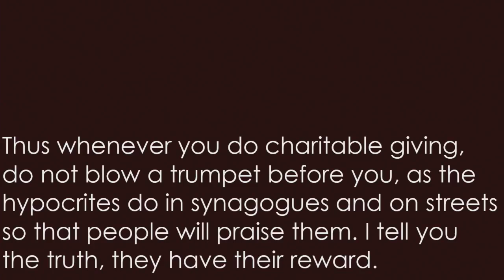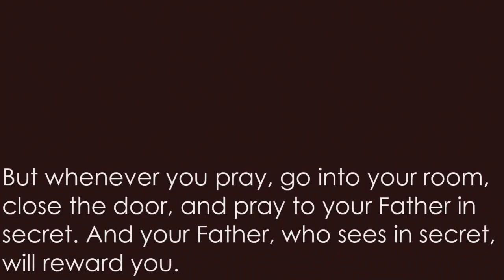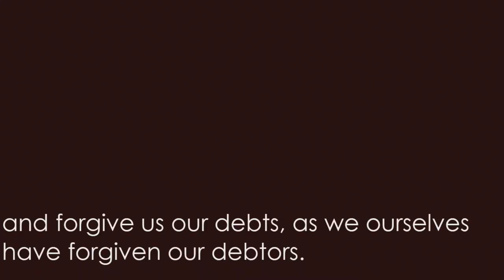2. Kingdom Lives Matter: What is Your Motive?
Rev. Jerald Dungy,  MSMBC Assoc.  Minister